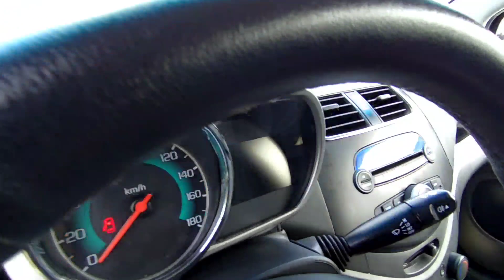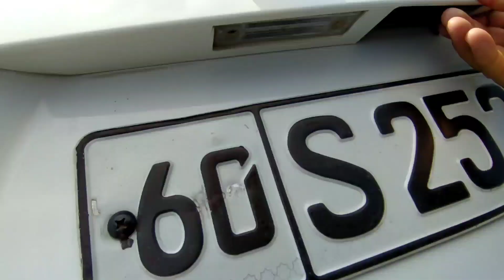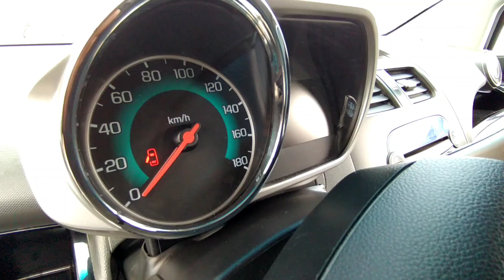SPARK NARXLARI 2022 ANDIJON MASHINA BOZORI OMADLI СПАРК НАРХЛАРИ АНДИЖОН 2022 омадли